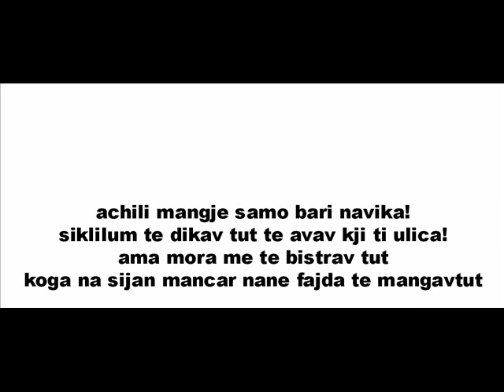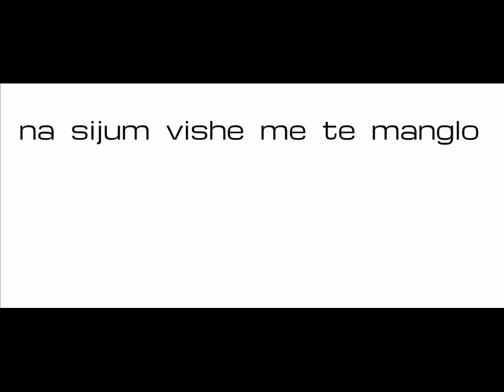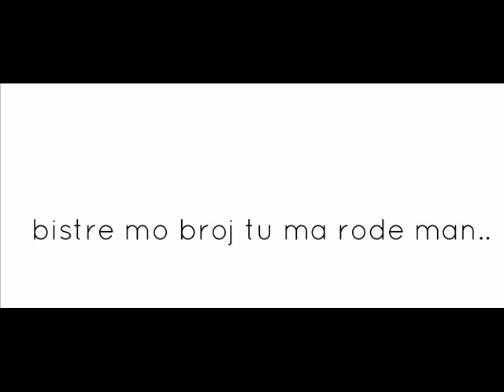Romano rap - Fetjoe ft Nu100 boy & Rean - Phagilo amaro suno ! - With Lyrics - New song 2013